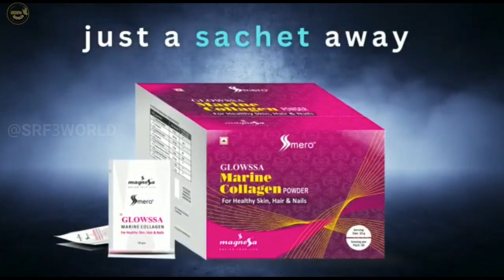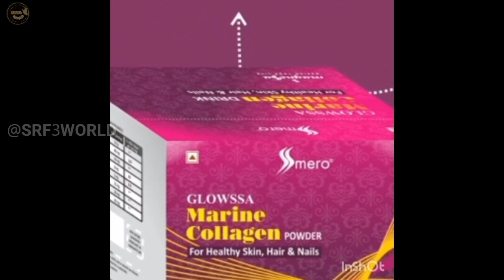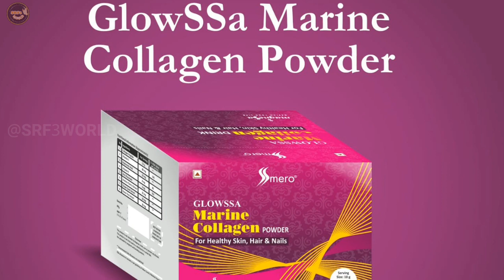ചർമത്തിന്റ പ്രായം കുറയ്ക്കാൻ ഇതാ 💯%Organic പ്രോഡക്റ്റ് /GolwSSa Marine Collagen Powder/Srf3world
Magnessa SSmero GlowSSa...മറൈൻ കൊളാജൻ പൗഡർ മത്സ്യത്തിൽ നിന്ന് ഉത്പാദിപ്പിക്കുന്നതും ആന്റിഓക്‌സിഡന്റുകളുടെ ഗുണവുമായി സംയോജിപ്പിച്ച് മൾട്ടി ഡൈമൻഷണൽ ആരോഗ്യ ആനുകൂല്യങ്ങൾ നൽകുന്നു. SSmero GlowSSa വളരെ സ്വാദിഷ്ടമാണ്

പ്രധാന ചേരുവകൾ

മറൈൻ കൊളാജൻ പെപ്റ്റൈഡുകൾ, വിറ്റാമിൻ സി, വിറ്റാമിൻ എ, സിങ്ക് ഗ്ലൂക്കോണേറ്റ്, അസെറോള ചെറി സത്തിൽ, മുന്തിരി വിത്ത് സത്തിൽ, ഗ്രീൻ ടീ എക്സ്ട്രാക്റ്റ്

*പ്രധാന നേട്ടങ്ങൾ

*1) നിങ്ങളുടെ ചർമ്മം, നഖങ്ങൾ, മുടി എന്നിവയെ ഉള്ളിൽ നിന്ന് പുനരുജ്ജീവിപ്പിക്കുക

*2) ആരോഗ്യമുള്ള സന്ധികളെയും അസ്ഥികളെയും പിന്തുണയ്ക്കുക

*3) ഉപാപചയം വർദ്ധിപ്പിക്കുക

*4)100% ശുദ്ധവും വൃത്തിയും

*5) ഒരു പ്രോട്ടീൻ ഒന്നിലധികം ഗുണങ്ങൾ